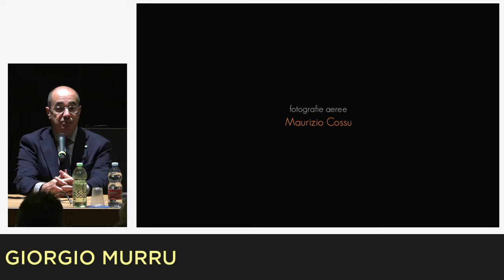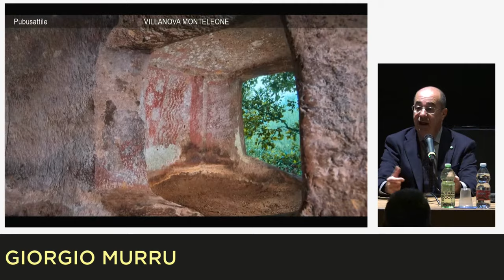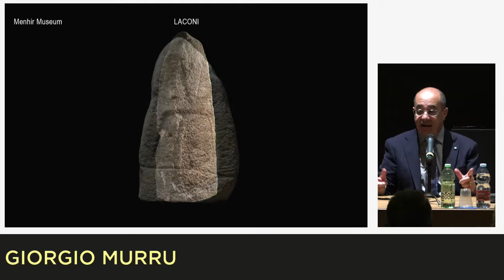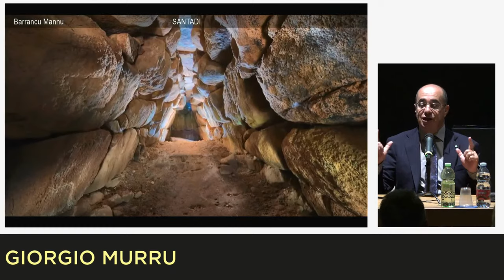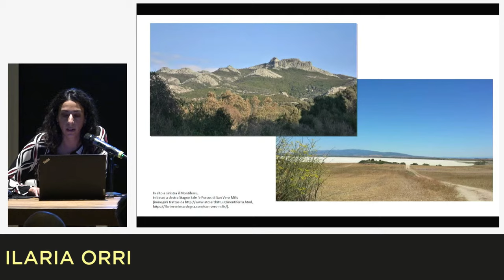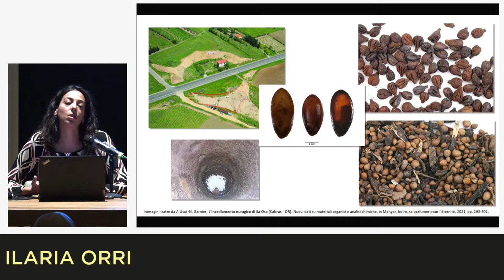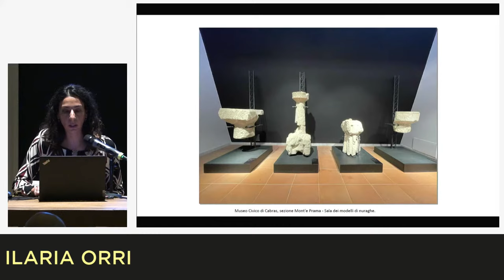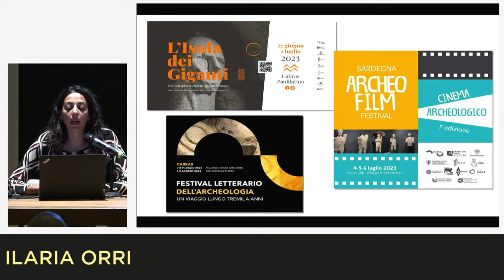Un viaggio nell’archeologia della Sardegna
Fondazione Mont’e Prama e Cagliari Calcio insieme al Museo Egizio di Torino nel nome dei Giganti.
Conferenze:
Giganti e Fate, a cura di Giorgio Murru e Nicola Castangia
Il parco archeologico naturale della penisola del Sinis, a cura di Ilaria Orri
In apertura i saluti istituzionali di Christian Greco, Direttore del Museo Egizio, Anthony Muroni, presidente della Fondazione, Giuseppe Fasolino, assessore alla Programmazione e Bilancio della Regione Sardegna, Stefano Melis, Direttore Business & Media del Cagliari Calcio e Bastianino Mossa, presidente della Fasi.